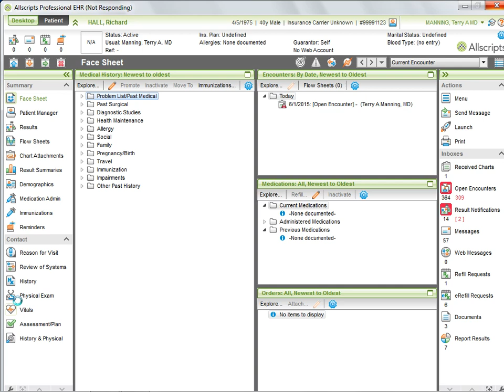Allscripts Professional Vital Signs Workflow